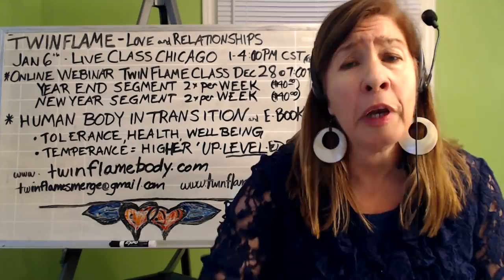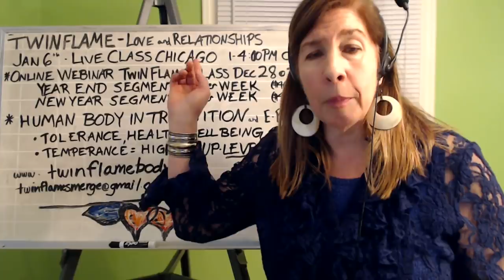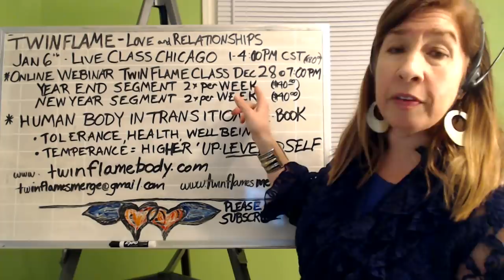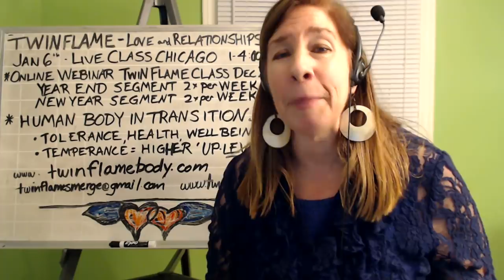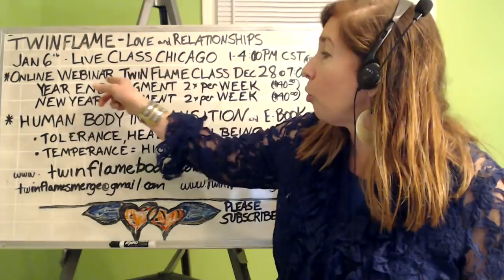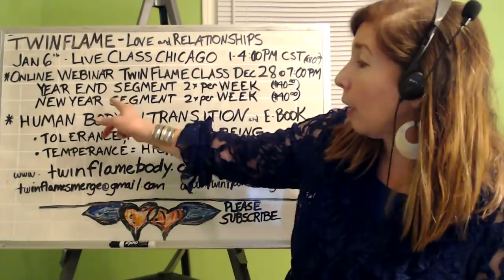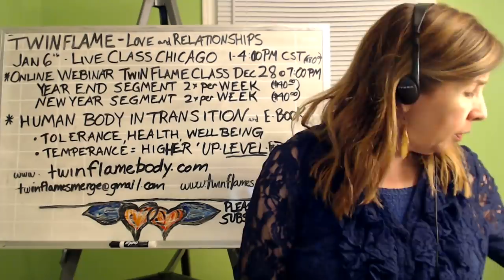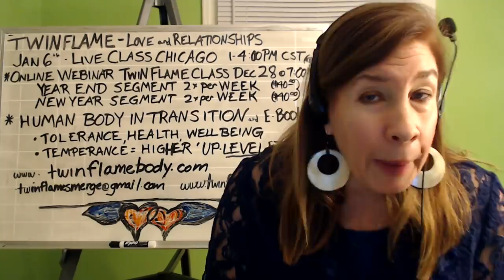Love | Relationships Twin Flames